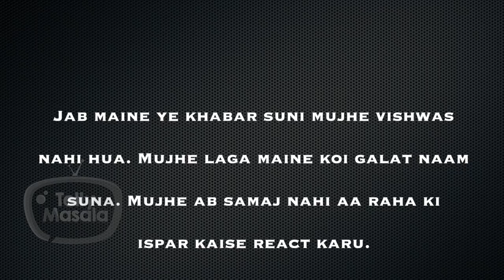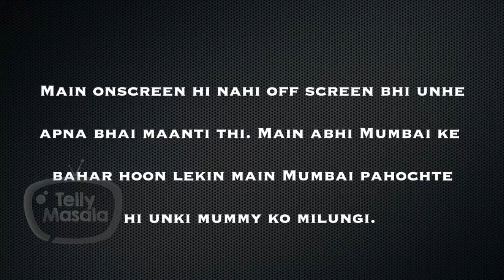Sidharth Shukla Onscreen Sister Roop Durgapal Shocked On His Demise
Sidharth's Balika Vadhu co-star and onscreen sister  Roop Durgapal said that she is extremely shocked and has no words to express. Watch the video to know more.